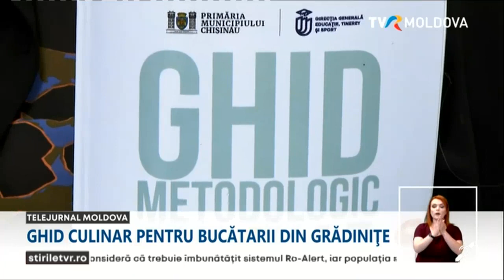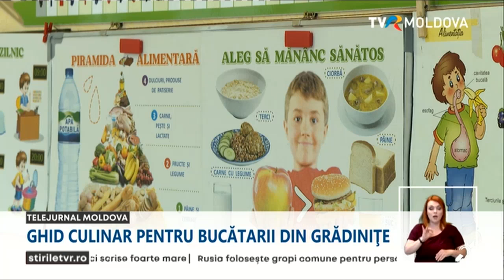Meniul din grădinițele din Chișinău va arăta altfel decât până acum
Manualul este o premieră pentru Republica Moldova şi conține nu doar rețete, dar și descrierea procesului de preparare a bucatelor şi informații despre fiecare produs. Ghidul a fost elaborat de Direcția generală Educație din Chișinău, în colaborare cu ANSA şi Agenția Națională pentru Sănătate Publică.